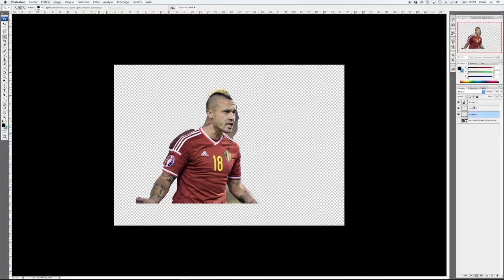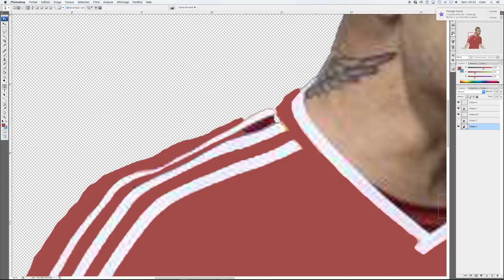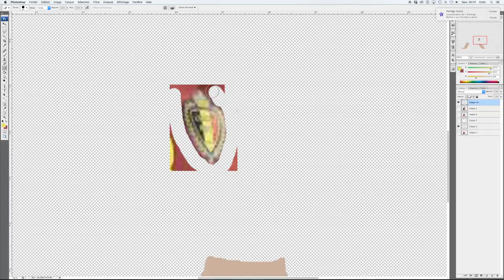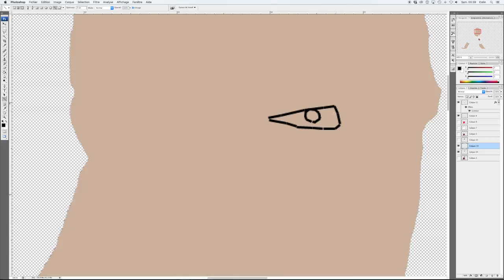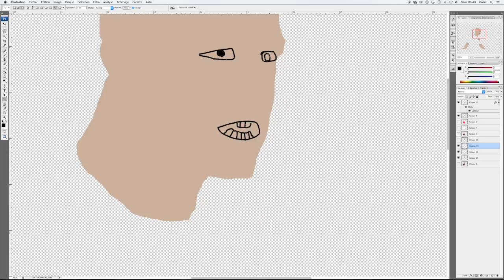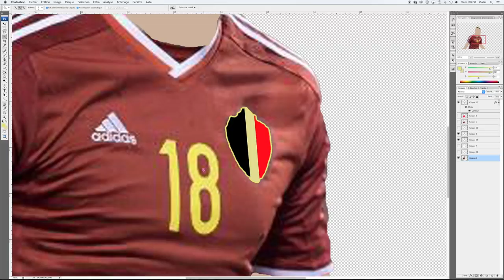Radja Nainggolan -Photoshop-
Bonjour, je débute sur photoshop, je ne suis pas encore un "pro". Cette vidéo peut peut-être vous plaire. Bonne vidéo !